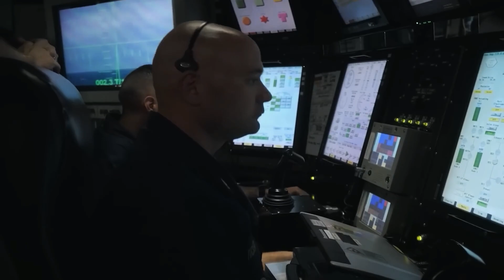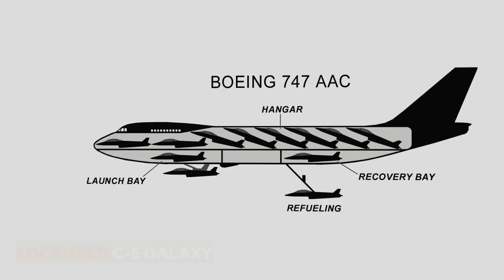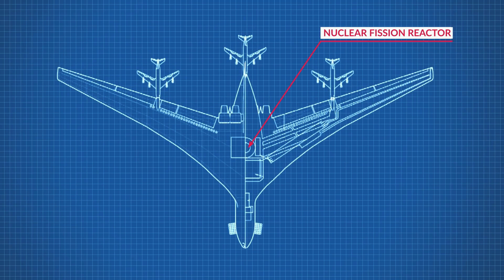US Billions $ FLYING Aircraft Carrier Is Ready For Action.... Finally!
US Billions $ FLYING Aircraft Carrier Is Finally Ready For Action

Flying aircraft carriers may sound strange at first. However, they've been around since the world wars. Now, with technology advancing quickly, they're back in limelight with the US at the forefront of this new era in airborne carriers.

The renewed interest in flying carriers largely stems from the unmatched supremacy of American sea-based aircraft carriers in the present day. A whopping 25 percent of the world's aircraft carriers proudly represent the United States, boasting deck space that exceeds the combined total of all other nations.

Moreover, the main ships of the USS Ford Class of these flying carriers are even more dangerous than any other aircraft carrier ever built. And here's why:

First, powering the USS Gerald Ford are two Bechtel A1B nuclear reactors, the latest engines crafted for maritime use. Thanks to these reactors, the carrier only needs refueling once throughout its entire 50-year service life, tapping into the never-ending supply of nuclear energy. This means the USS Ford can stay operational for a significant time- around 25 years straight without refueling. How efficient!